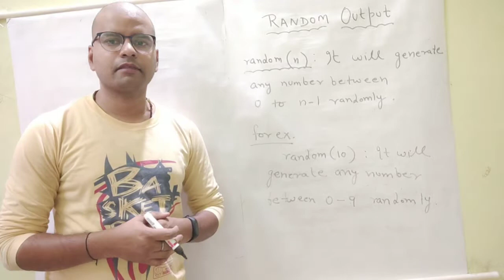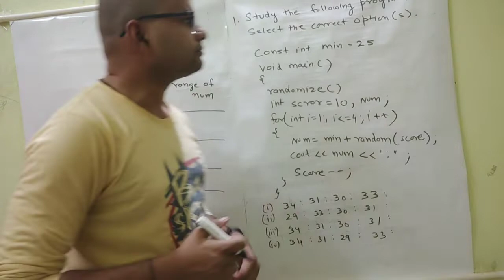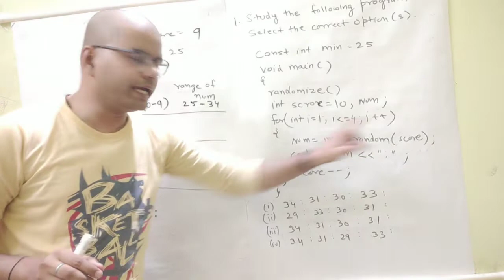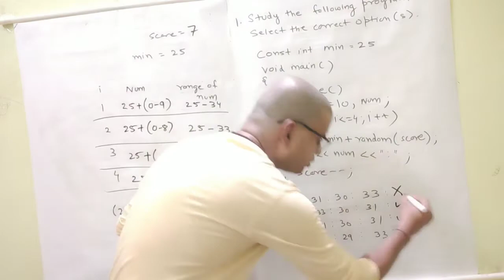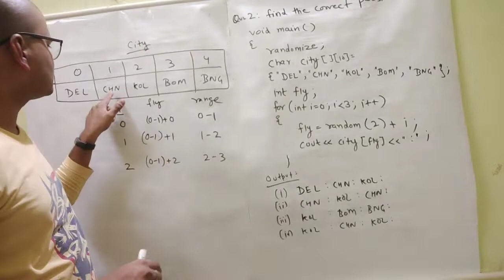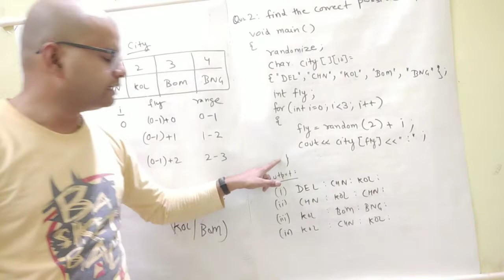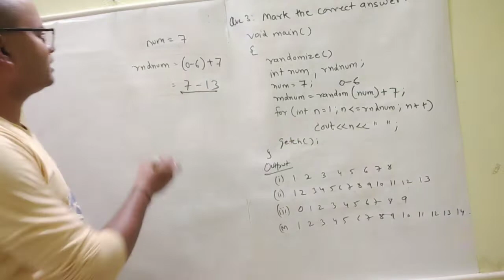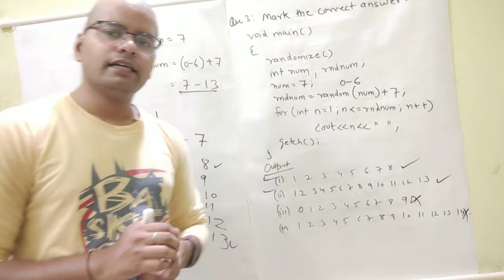Output Question based on Random function in C++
Random function output question for class 12 Cbse board students.